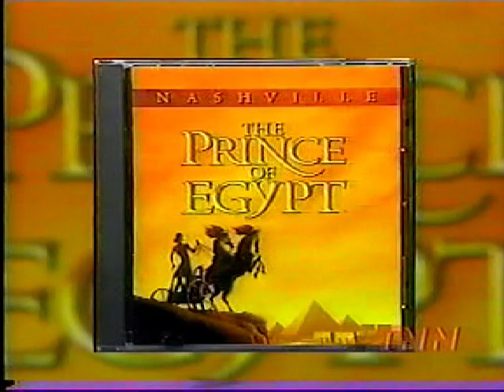Linda Davis 11/10/98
She sings "I'm Yours" and "I Wanna Remember This"